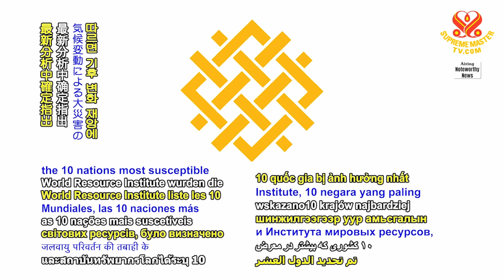2045 NWN 2 analysis names top 10 countries most at risk of experiencing climate change catastrophes